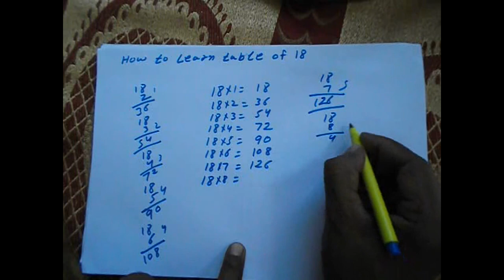How to Learn Table of 18